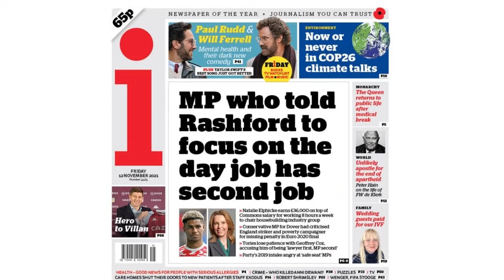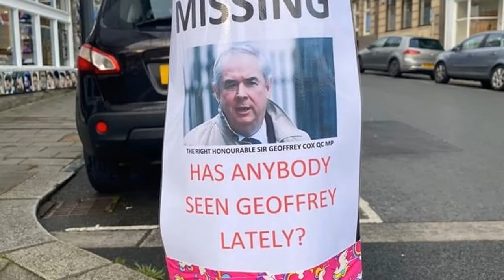Tory Sleaze continues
The Tory sleaze scandal continues but it isn't just them, MP's from all parties are at it, so how can we stop it?
Boris Johnson's refusal to apologise in the wake of the Owen Paterson cash for access lobbying scandal has meant more scrutiny has been paid to parliamentarians extracurricular earnings than ever before and as such a new story seems to be coming out each day of another Tory on the take. It's hitting Johnson where it hurts, in his polling and his popularity.
Trouble is, its not just Conservative MP's at it. Several Labour and Lib Dem MP's have too, not least of which those party leaders Sir Keir Starmer and Sir Ed Davey and possibly more parties are affected besides as you dig down into the records. The members register of financial interests is a public document - it's there online for anyone to search and more of us should be doing it to keep an eye on what our representatives are getting up to and are the actually representing us full time, or only part time.

►CHAPTERS:
0:00 Tory Sleaze Continues
1:52 Sleazy Johnson
3:39 Sleazy Tories
7:59 They're all at it though! Sleazy Labour
9:14 The Yellow Tory Lib Dems are at it as well!
9:41 The register of members financial interests doesn't tell the whole story though...
10:18 The scale of the problem in one party vs another matters to some, but should it really?
11:00 Labour finally have a poll lead, albeit built on Tory sleaze. How sustainable is that and would anything really change?